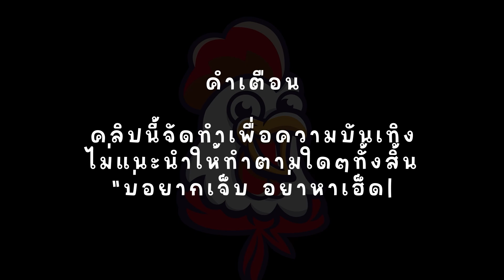ROMA LEGACY : สล็อตโรม่าเลกาซี โบนัสเข้าทุกวัน เกมเขาดีจริง